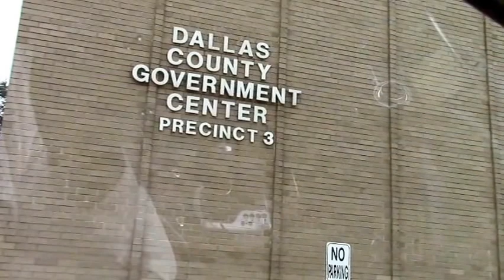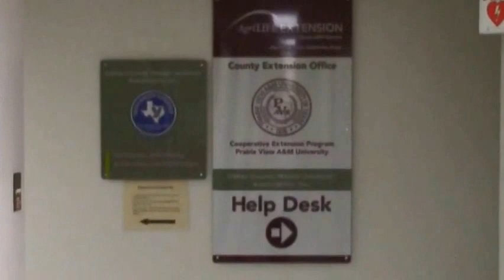PVAMU CEP Dallas County Short Video Edit 2